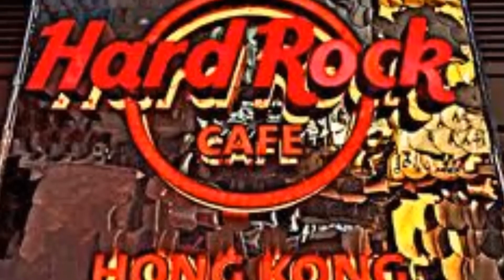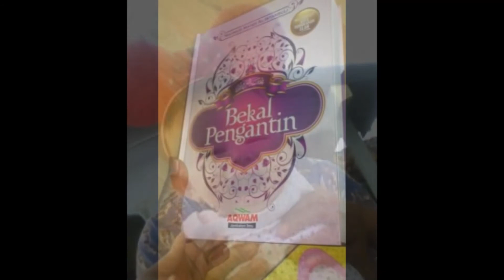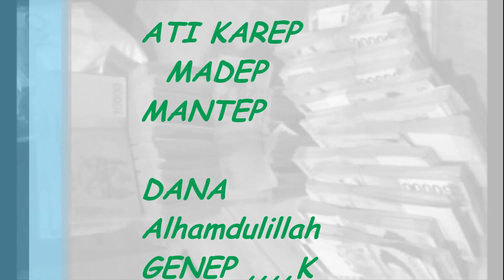GENDHOK - GENK KOBRA " by piteNg Cilix "